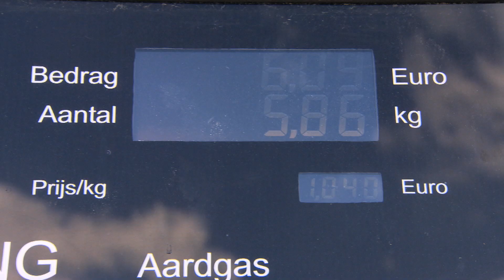Preview RTL Autowereld aflevering 38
Tom Coronel bezoekt Prins Autogas in Eindhoven en bekijkt hoe de toekomst van het rijden op gas eruit ziet. Wat betekenen termen als groengas, aardgas, CNG en LPG? Tom gaat dieper in op de materie. Allard Kalff rijdt met de Mercedes-Benz CLA, een kleine sedan met de uiterlijke kenmerken van een coupé. Een mini-CLS dus, op basis van de nieuwe A-Klasse. Hoe rijdt dat dan? Allard vertelt het je. Hoe komt een autoband bij jou terecht? Ook deze aflevering werpt Andreas Pol een blik achter de schermen bij de Van den Ban Group en zoekt het uit aan de hand van Maxxis banden. Één van de coureurs die met Maxxis banden racet, is Tim Coronel. We vragen hem wat die samenwerking inhoudt. Klassiekerexpert Nico Aaldering is er ook weer bij en rijdt met een Citroën DS. En dan niet zomaar een DS, maar een zéér zeldzame "Chapron Le Dandy". Wat is er dan zo bijzonder aan dit model? Nico legt het je uit.

Dit en meer zie je in RTL Autowereld aflevering 38, zondag 16 juni om 17:30 op RTL 7 en de herhaling zaterdag 22 juni om 11:30 op RTL 4.